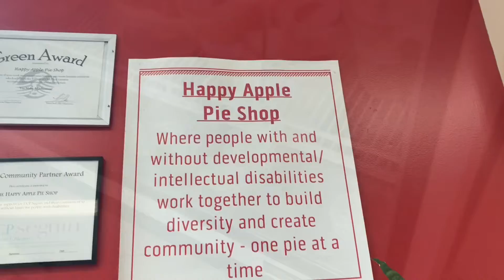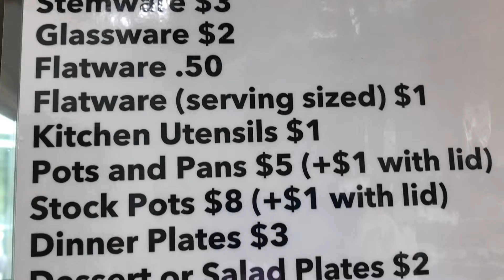Cool Places In Tiny Towns: The Oak Park Arts District, Harrison St., Oak Park, IL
Hello!

Welcome to another installment of cool places in tiny towns!  Today’s cool place is the Oak Park Art District on Harrison St. between Austin Ave and Ridgeland Ave.

This video shows only a small sample of what those few blocks hold. I also mention the Buzz Cafe - but didn’t mention it has a lot of organic type and vegetarian food options. It’s actually one of the few places I will dine out at. They also have artist’ work for sale in their walls (as does The Grind).

And, if we are there, we may not visit all the shops, but always have to take a spin through the Brown Elephant.  This is a resale shop whose proceeds go to assist LGBTQ communities and they always have a fun variety of things to peruse.

So, if you feel like exploring and live around Oak Park, IL, this may be a fun little outing. The conservatory is also just right across the bridge crossing 290 across the street from a large playground and park.  If you are taking the highway, you can get off on Austin and the district starts there.

Happy trails to you and yours; may you always find what you are looking for!!